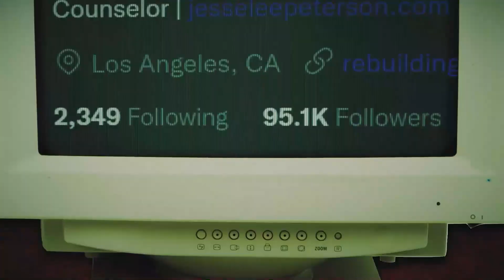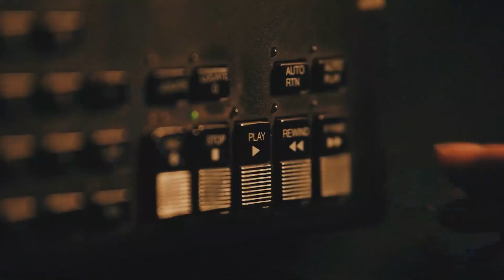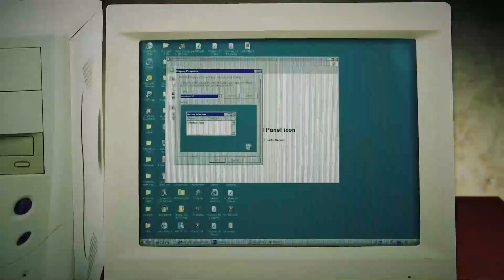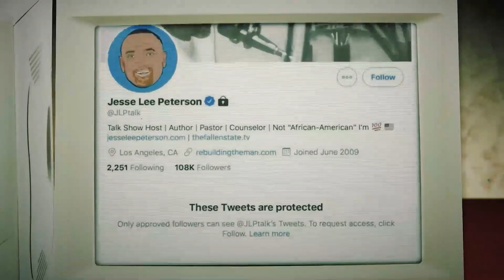Amazing Disgrace Documentary | @jlptalk Exposed as Sexual Super Predator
Are you tired of owning real estate in the beta male "friend zone"?
Formal statement by 21 Studios CEO
This video is a documentary and special assignment by Catholic organization
@ChurchMilitant exposing self-proclaimed Christian pastor @jlptalk as a homosexual predator and groomer of men.

Republished with express permission from Church Militant via Michael Voris. Fully copyright and credit to Church Militant.

Download the free 21 University app to watch our content early, ad-free, and censorship free. iPhone app

2) Like this video.
3) Comment to feed the algorithm.
4) Share on your social.
5) Follow us on Rumble